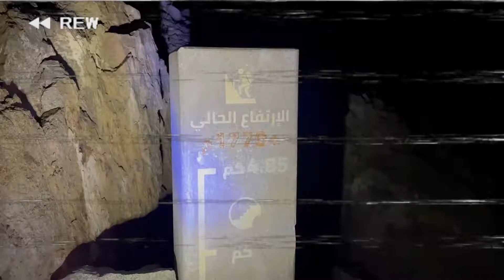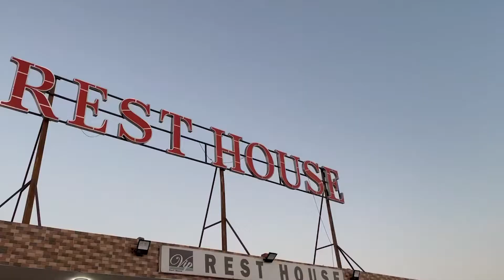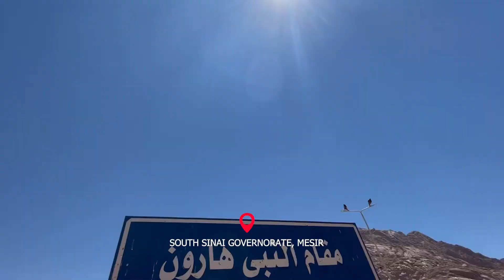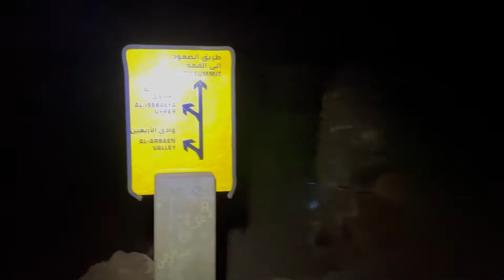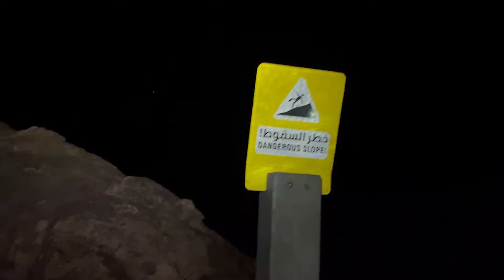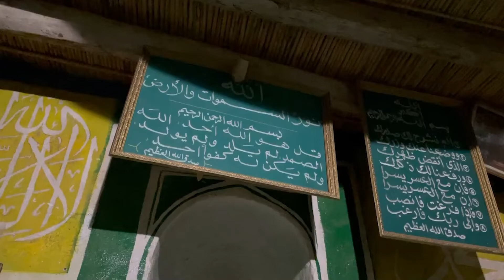Thursina IIBS Journey to Mount Sinai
Beberapa waktu lalu, delapan alumni Thursina IIBS berkesempatan untuk melakukan ziarah dan pendakian di Bukit Sinai yang terletak di Semenanjung Sinai, Mesir.

Bukit Sinai atau juga disebut Gunung Thursina merupakan salah satu lokasi bersejarah, utamanya bagi umat muslim. Nama Bukit Sinai turut diabadikan oleh Allah SWT dalam Al-Quran. Salah satunya sebagai tempat Nabi Musa mengajak berdialog dengan Allah SWT.
Informasi penerimaan santri baru sudah dibuka sejak kelas 1 dan 2 SD.

Thursina IIBS
Holistic & Balanced Education